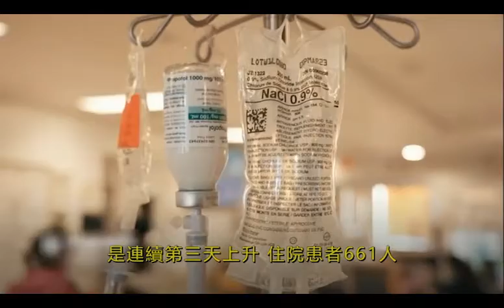安省單日確診個案連續三天上升｜2022-03-24